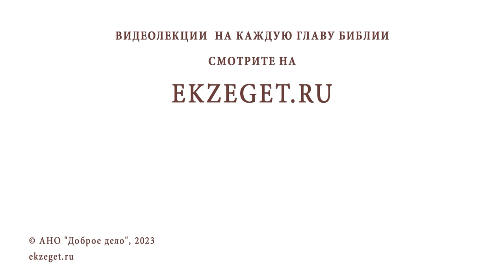"ОТОЙДИ ОТ МЕНЯ, САТАНА!" (Мф.16:23) Иеромонах Нектарий (Соколов)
Команда Экзегет.

На библейском портале Экзегет вместе с иеромонахом Нектарием (Соколовым), насельником Троице-Сергиевой Лавры, разбираем трудные места Библии.
В сегодняшнем видео размышляем над словами из Евангелия: "Отойди от меня сатана!"

🔸  Обетование Христа апостолу Петру
🔸  "Ты еси Петр, и на сем камени созижду Церковь Мою "
🔸  Исповедание апостолом истины о Христе
🔸  Укор Господа за сомнение в вере
🔸  Искушение сатаны через малодушие Петра
🔸  "Дьявол с Богом борется, а поле битвы – сердца людей"
🔸  Изменчивость сердец человеческих
🔸  Бдение. Внимательность в помыслах и словах